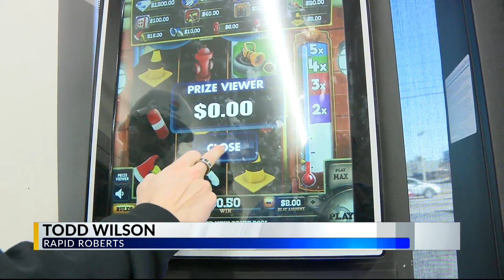Torch attorney talks lawsuit, accuses city of targeting business licenses